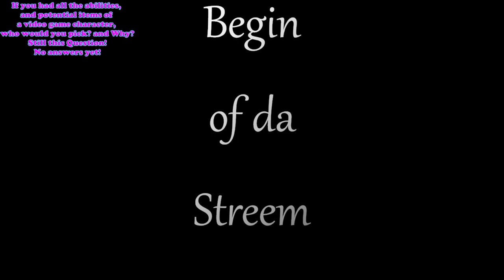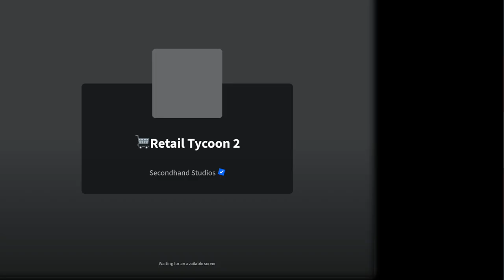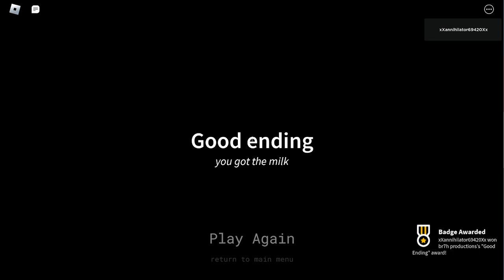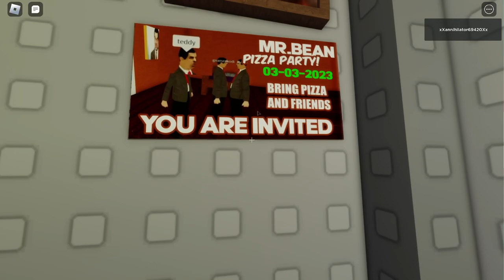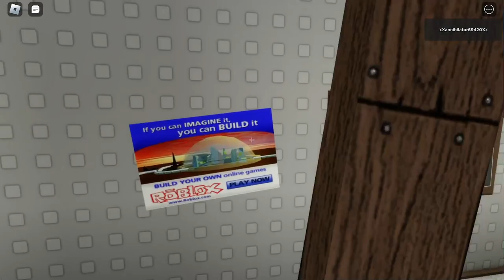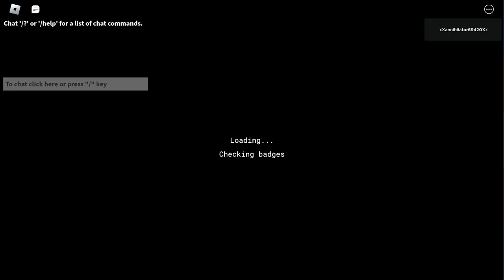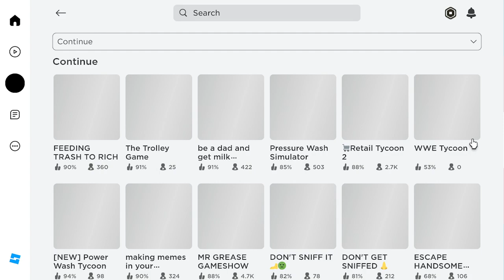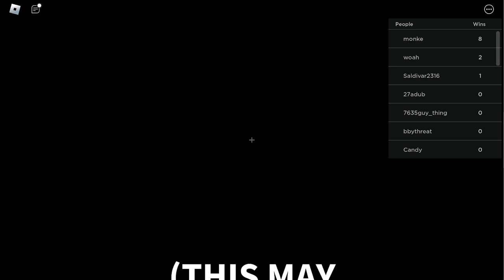Wrestling Wednesday: Roblox (Part 3)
3nd floor is from "Bank Tycoon 2", which resets the game when you press the escape key, Funney :)

Original Stream Title: "!Mud : I can't move the N64 so I can't play any of my console games !Roblox !wrestlingwednesday"

Links!!VV